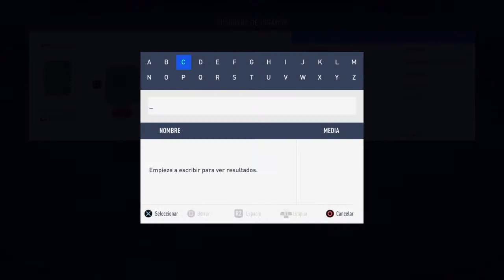Carles Puyol Icon Moments , mi último fichaje ?